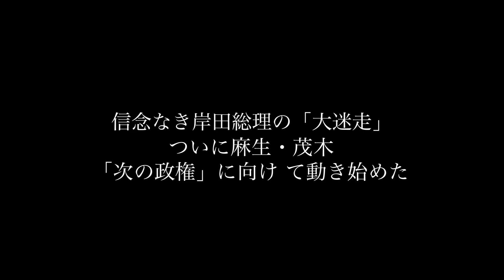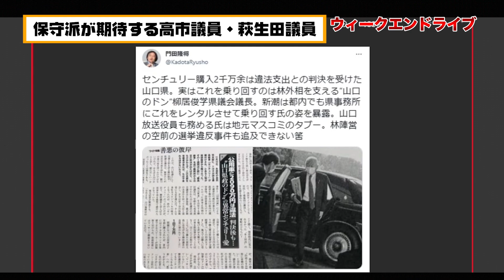次期総理候補は！？【11/19ウィークエンドライブ⑥】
メンバーシップ限定フルライブはこちらから

スポンサー不在の文化人放送局では、7.8奈良テロ事件の真相究明番組が原因か、謎の広告剥がしなのか収入が激減しています。この事態に、文化人放送局では番組制作の応援スポンサーを大募集します。個人や少額でも大歓迎。是非、応援お願いします。

本日は１３：３０～１４：３０一般でお届けします。
なお、チャットは１３：３０時点でメンバー会員限定（メンバーのレベルは問わず）の設定に変更させていただきます。

た！